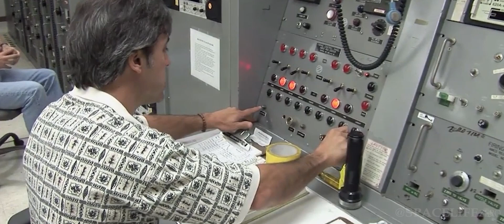NASA issue alert about 'Asteroid 2022 WU11' approaching close to Earth on December 17, 2022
Researchers at NASA's Jet Propulsion Laboratory announced that they have spotted an asteroid, that will flew close to the surface of our planet Earth on Saturday 17 December, 2022.

The asteroids have been designated as asteroid 2022 WU11, according to the Center for Near-Earth Object Studies at NASA's Jet Propulsion Laboratory.

Please watch the whole video to know the expected date and time of  closest approach, the approximate size  and at what speed the asteroid is approaching close to our planet.

CREDIT : NASA/JPL-TECH/ESA/APL/ESO
Music used Voyager - by Jonny Easton